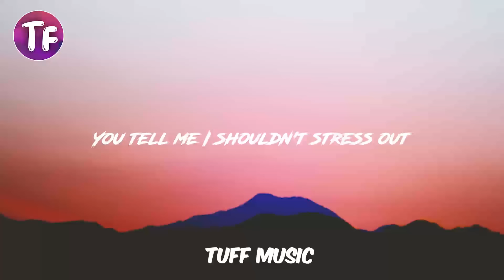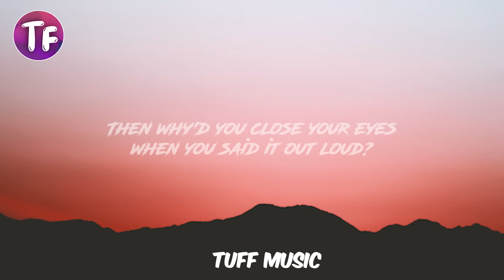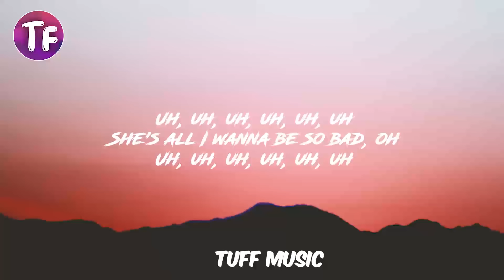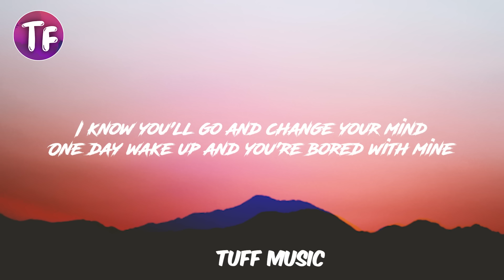Tate McRae - she's all i wanna be (Lyrics)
my first EP 'all the things i never said' is out now, listen

LETRA:Tate McRae - she's all i wanna be

You want a girl with the small waist
This will leave an ugly scar

[Chorus]
She's got everythin' that I don't have
One day wake up and you're bored with mine
And shе's all I wanna be, all I wanna be so bad, so bad
She's got еverything that I don't have
Mhm

[Verse 2]
To wear a tight mini black dress
But then I'll just be someone

[Chorus]
And she's all I wanna be, all I wanna be so bad, so bad
And she's all I wanna be, all I wanna be

[Post-Chorus]

She's all I wanna be so bad, oh
Uh, uh, uh, uh, uh, uh
Uh, uh

[Chorus]
And she's all I wanna be, all I wanna be so bad
All I wanna be so bad (So bad)